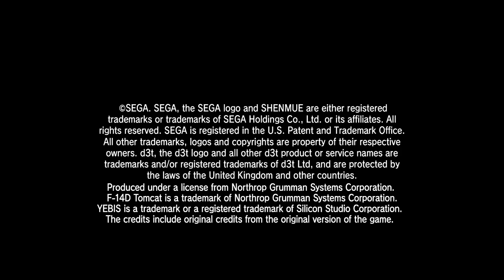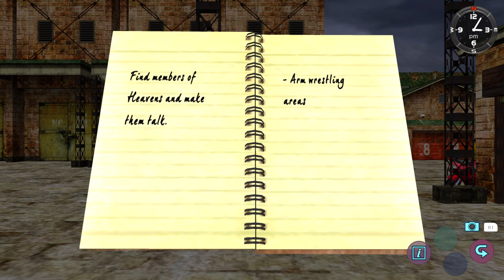Shenmue II_PART 36